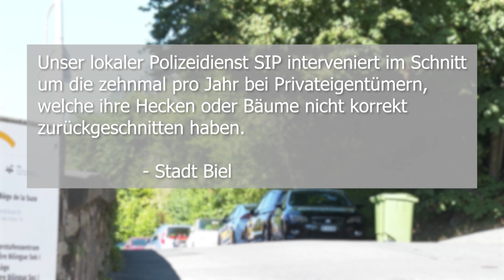INFO : Knatsch auf der Strasse / TeleBielingue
Knatsch auf der Strasse
Ein Transportunternehmen beschwert sich über Äste, die auf Bieler Strassen hängen. Seine Fahrzeuge geraten in Mitleidenschaft.

Coup de gueule sur la route
Une entreprise de transport se plaint de branches qui pendent sur les routes biennoises. Ses véhicules en pâtissent.